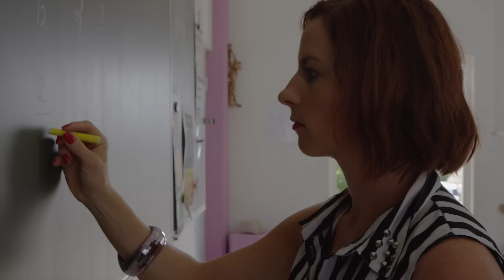Zing en glij - Dolfijn FM - Kunuku Aqua Resort - ASFO 7b - klas van 2015/16 - Juf Anneloes